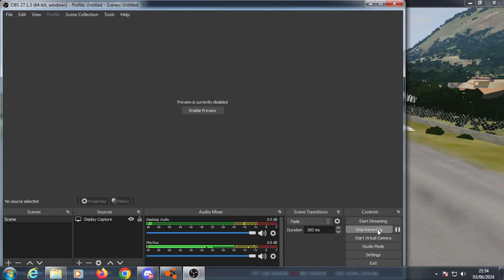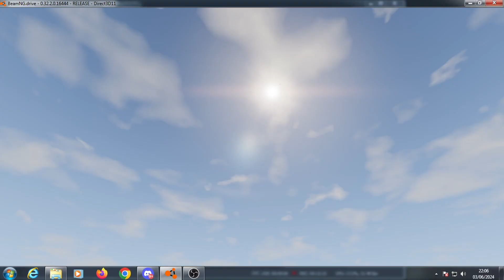Blowing stuff up with a plane in BeamNG Drive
ignore some of the sh1t we say we arent being serious lol